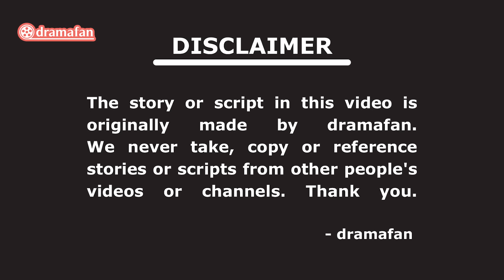My Demon Episode 8 Preview & Spoiler [ENG SUB]